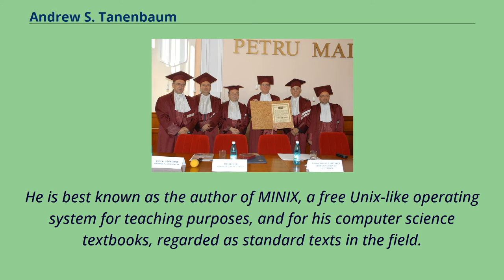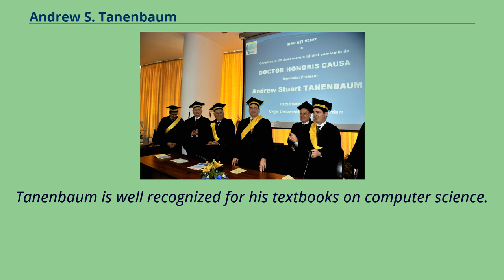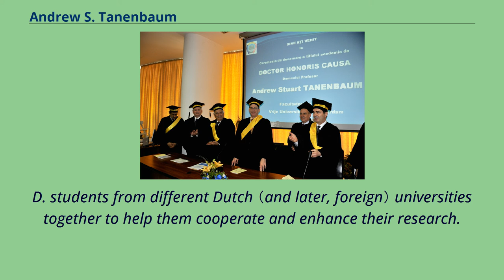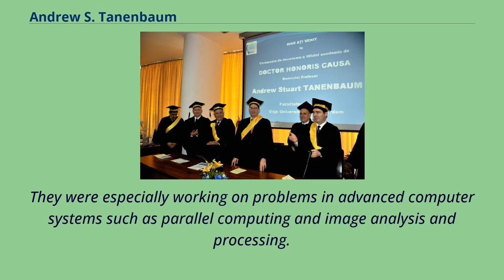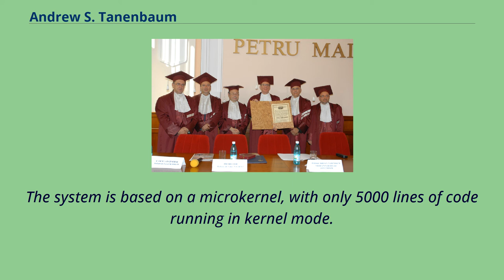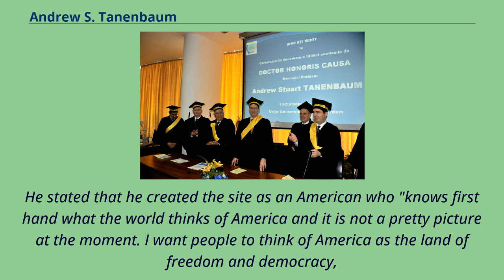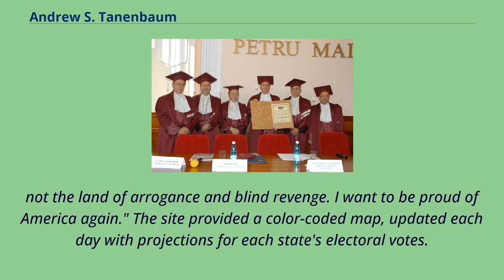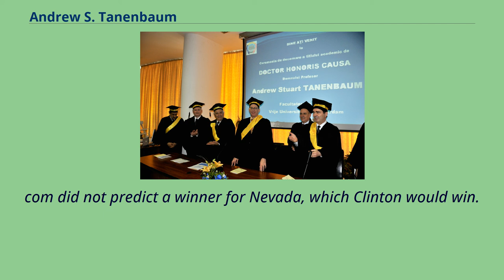Andrew S. Tanenbaum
American_male_non-fiction_writers
Andrew Stuart Tanenbaum （born March 16, 1944）, sometimes referred to by the handle ast, is an American-Dutch Physicist and Professor emeritus of Computer Science at the Vrije Universiteit Amsterdam in Netherlands.
He is best known as the author of MINIX, a free Unix-like operating system for teaching purposes, and for his computer science textbooks, regarded as standard texts in the field.
He regards his teaching job as his most important work.
Since 2004 he has operated Electoral-vote.
com, a website dedicated to analysis of polling data in federal elections in the United States.
Tanenbaum was born in New York City and grew up in suburban White Plains, New York.
He is Jewish.
His paternal grandfather was born in Khorostkiv in the Austro-Hungarian empire.
He received BS degree in Physics from MIT in 1965 and Ph.
D. degree in Astrophysics from University of California, Berkeley in 1971.
Tanenbaum also served as a lobbyist for the Sierra Club.
He moved to Netherlands to live with his wife, who is Dutch, but he retains his United States citizenship.
He teaches courses about Computer Organization and Operating Systems and supervises the work of Ph.
D. candidates at VU University Amsterdam.
On 9 July 2014, he announced his retirement.
Tanenbaum is well recognized for his textbooks on computer science.
They include: His book, Operating Systems: Design and Implementation and MINIX were Linus Torvalds' inspiration for the Linux kernel.
In his autobiography Just for Fun, Torvalds describes it as "the book that launched me to new heights".
His books have been translated into many languages including ...